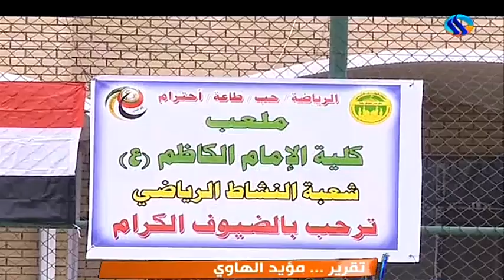جامعة الامام الكاظم تختتم بطولة رفع الحظر